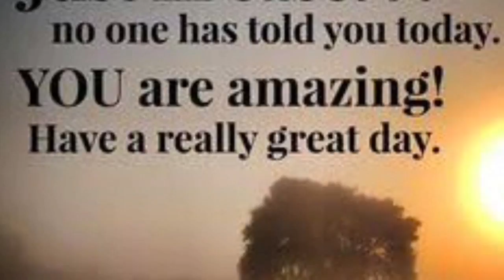They came to Kangaroo Island 🇦🇺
What I thought was going to be just a normal day turned into something awesome as you are about to find out 👀

The spirit of KI is very very much alive & as it happens to be we come across these awesome people that have spent the last 3 days on this majestic beautiful island 🌴

What happen next as we chat is really special and will give these wonderful people memories that will last a life time and more 😇😍😇

So everyone sit back and put a smile on your face as we all watch it unfold before us as we hear from great nan and mum and the 2 princesses lyla & Eva (I hope that's how to spell these 2 adorable princesses names 😇) and hear from them their thoughts and more 👀😎😉😇😍😘😇

And remember your awesome 🥇
MRCAPTAINMARVEL